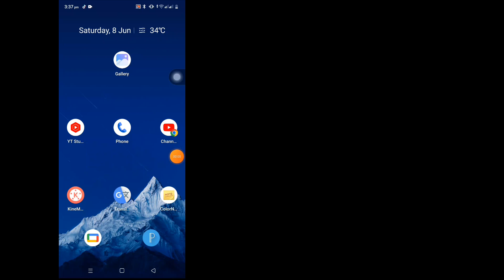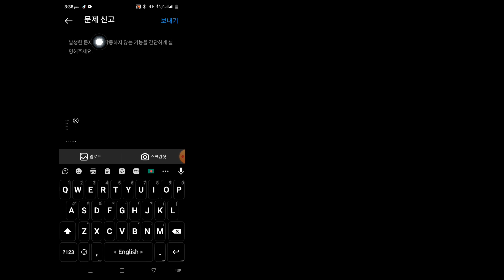Whatsapp에서 삭제된 메시지를 보는 방법 | Whatsapp 삭제된 메시지 복구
여기 이 비디오에서는 [인스타그램 문제가 보류 중인 요청을 해결하는 방법 |  귀하의 요청이 보류 중입니다].  따라서 이 비디오를 주의 깊게 시청하고 이 비디오를 건너뛰면 잘 이해하지 못할 것입니다. 어떤 문제나 문제점이 있으면 저에게 질문하고 아래에 댓글을 달 수 있습니다. 이 비디오가 마음에 들면 문제를 해결하도록 노력하겠습니다.

 우리 가족의 일원이 되어주셔서 정말 감사드립니다.
 당신의 마음에 드는 것이 나의 성공입니다.
 여러분의 댓글 하나하나가 제가 좋은 영상을 만들겠다는 책임감을 갖게 만들어요.
 당신이 좋아하는 것과 싫어하는 것을 나에게 말해야합니다.

 귀하의 모든 의견에 답변을 드릴 수는 없지만 각별히 주의 깊게 읽었습니다.   나는 당신의 의견을 읽는 것을 정말 좋아합니다.